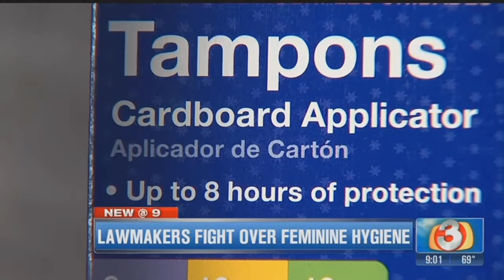VIDEO: Lawmaker wants feminine hygiene needs addressed in Arizona prisons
Representative Athena Salman is sponsoring House Bill 2222.. which would appropriate 80-thousand dollars a year.. to give female inmates an unlimited supply of free feminine hygiene products.